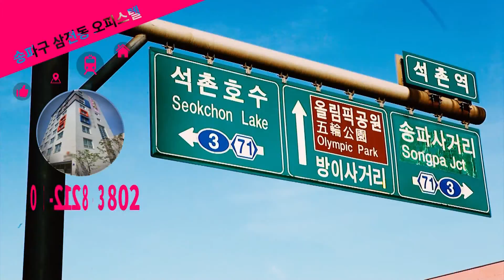현장 X-RAY : 잠실의 후분양 풀옵션 ‘송파구 삼전동 오피스텔’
신규철 전무(U&S하우징)가 소개하는

송파구 삼전동 오피스텔

[투자포인트]
▶ 개발호재와 일자리 쏟아지는 잠실의 미래가치
▶ 강남3구 잠실 3종일반주거지역 소액투자 기회
▶ 준공 완료된 후분양 풀옵션 오피스텔